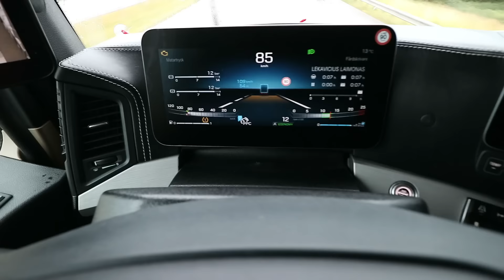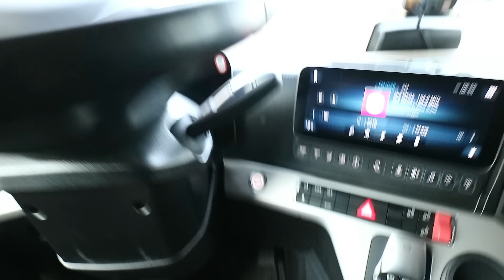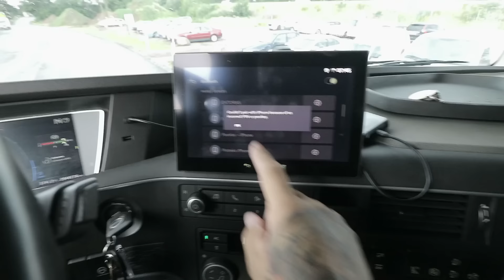MERSAS - CIGARETĖS - PIENAS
Sveiki, gavau extra darbelio, tai ir video toks extrinis.

Ačiū, kas žiūrėjote, jei patiko PRENUMERUOKITE, spauskite like, komentuokite ir dalinkitės.
Skilytje (APIE) rasite visą reikiamą informaciją, dėl susisiekimo su manimi.